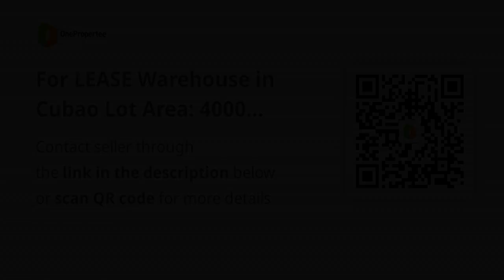For LEASE Warehouse in Cubao Lot Area: 4000 sqm Very near Aurora Blvd